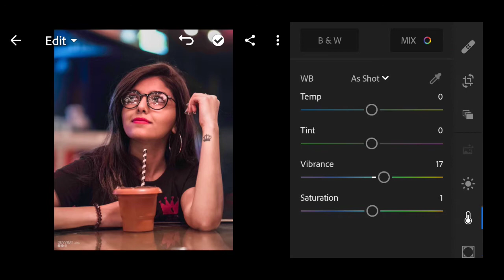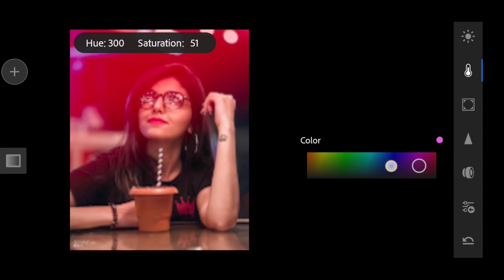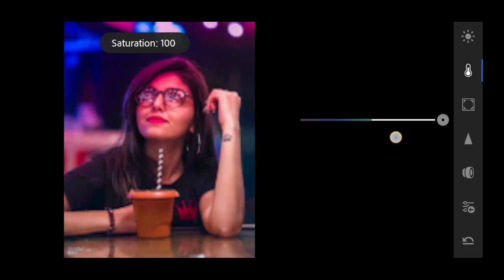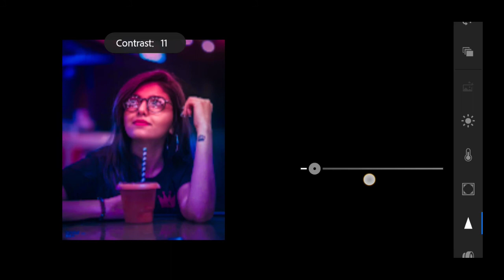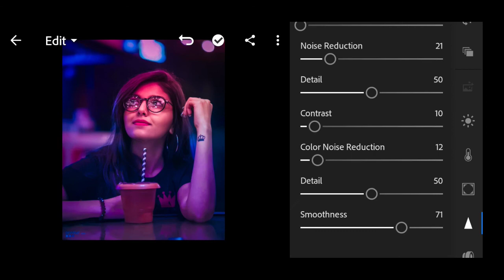LIGHTROOM DUAL TONE PHOTO EDITING|| LIGHTROOM DUAL TONE PRESETS DAWLOD